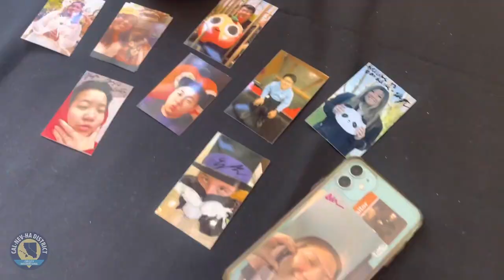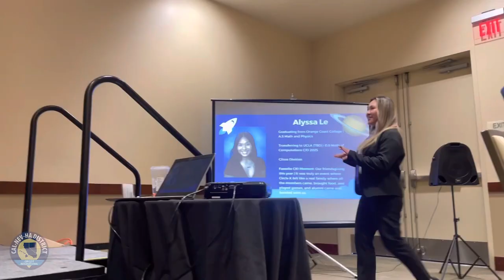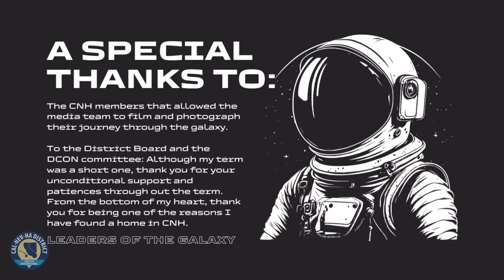Closing Slideshow | DCON 2023 | CNH Circle K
Video Credits: Kristine Mangahas